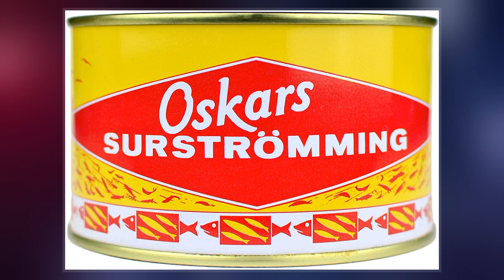Surströmming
Surströmming  is a lightly-salted fermented Baltic Sea herring traditional to Swedish cuisine since at least the 16th century.